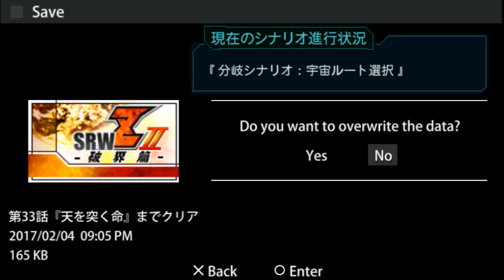SRW Z2.1 42 Split + Space